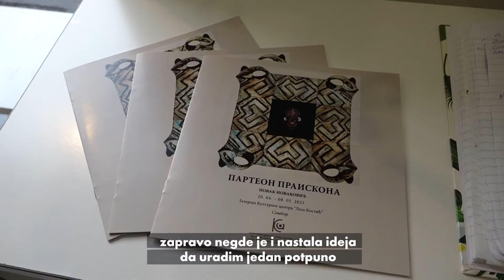Sombor je otvoren – izložba ,,Parteon praiskona’’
U Galeriji KC ,,Laza Kostić’’ Sombor otvorena je nova izložba. U pitanju je ciklus radova pod nazivom „Parteon praiskona“, koji predstavlja vizuelizaciju iskonske želje da se spoznaju tajne misteriozne prošlosti. Autor izložbe jedan je od osnivača i aktivni član udruženja „Zavičajni klub likovnih umetnika Ćuprije“, koje vodi od njegovog osnivanja 2009. godine. Član ULUS-a od 2012. godine. Iza sebe ima brojne samostalne izložbe, a takođe je bio učesnik mnogih grupnih izložbi i likovnih kolonija.